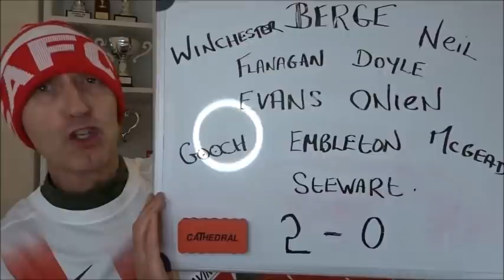Sunderland 2-1 Wigan Vlog | Well Done Lee Johnson And Rod Stewart.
Sunderland win the opening game of the season by beating Wigan 2-1 with goals from Aiden McGeady and Ross Stewart..